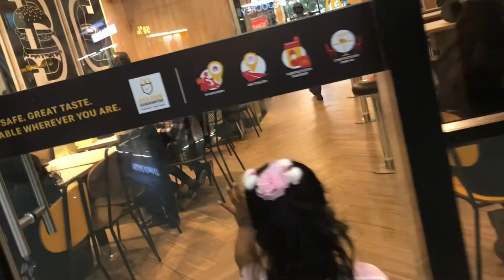Let's explore Raghuleela mall with me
Let's explore raghuleela mall Vashi